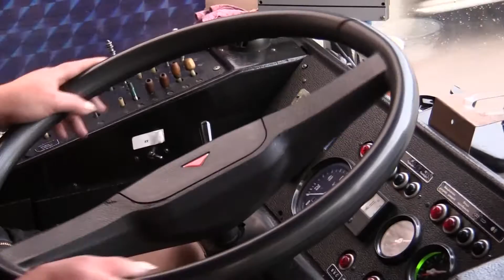2015 12 07 Безрогий троллейбус